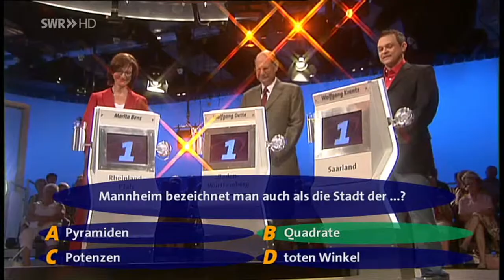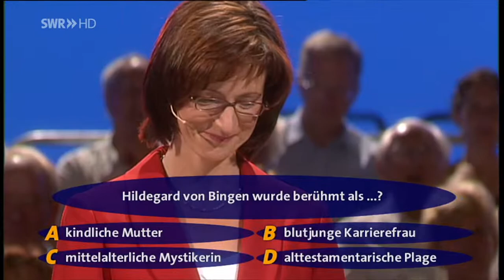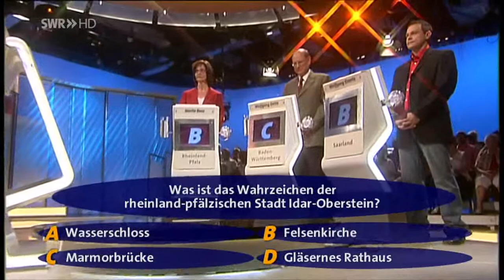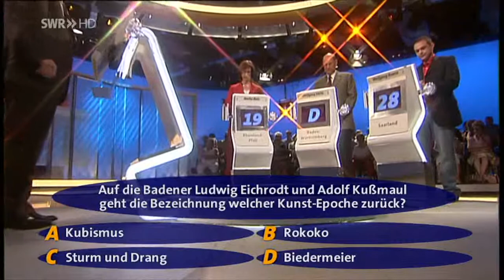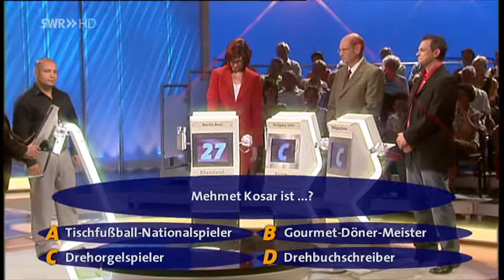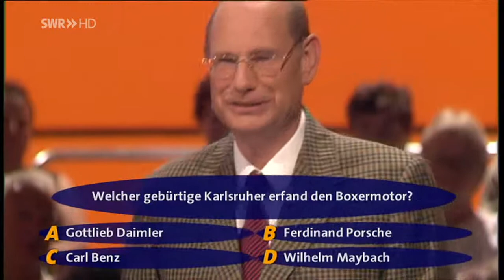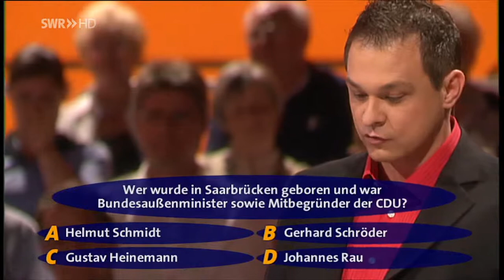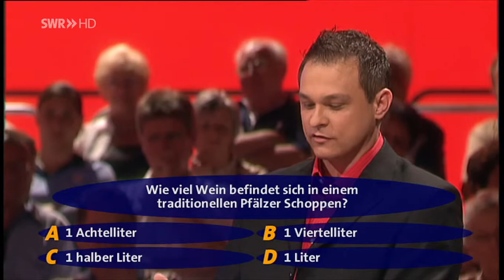Die Besten im Südwesten (Folge 17 mit Wolle)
Mein Auftritt in Frank Elstner's Quiz.